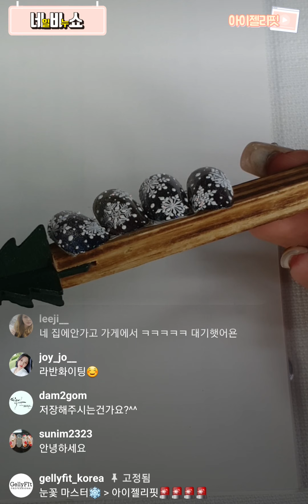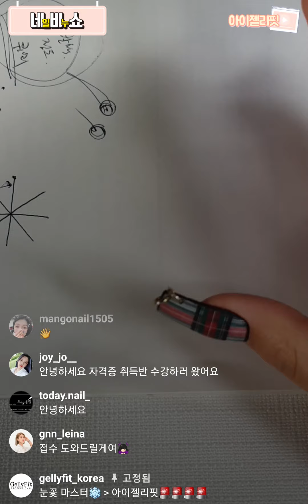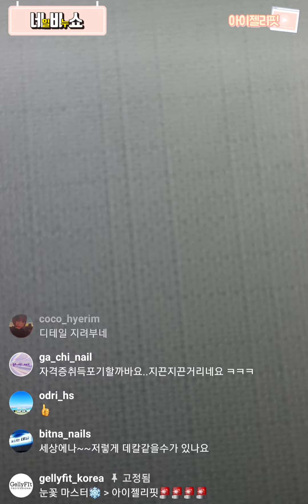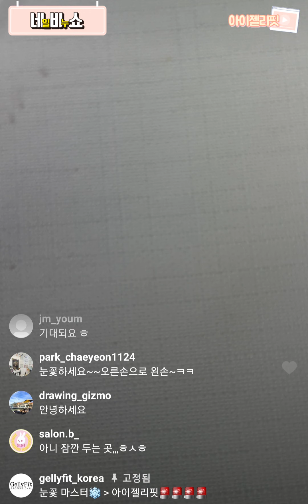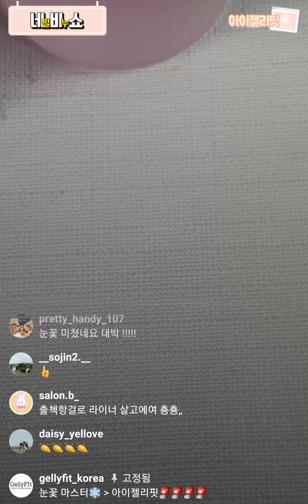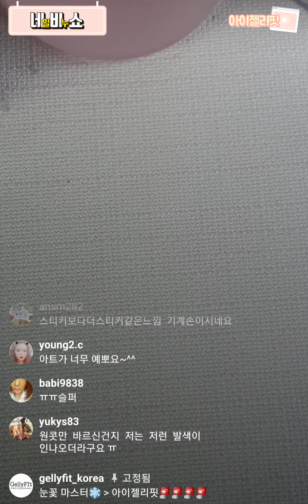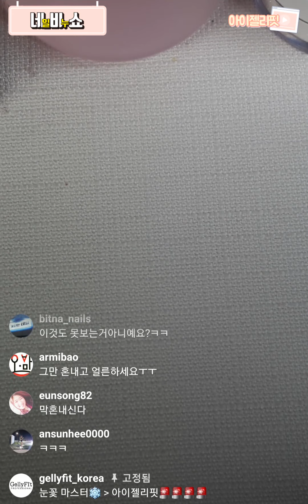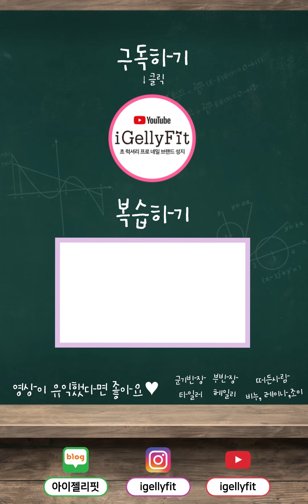[LIVE FULL] 똥손도 가능한 눈꽃빔 아트 겨울아트 추천 네비쇼_24편 매주 목요일 9시 인스타 라방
안녕하세요 젤리핏 에듀케이터 비누입니다!

오늘 보여드릴 라이브 네일 쇼는요!
바로 크리스마스 눈꽃빔 네일 입니다~

겨울하면 생각하는 네일아이탬 중에
꼭 한번쯤 해보고싶은 눈꽃 네일아트를 준비해봤는데요~

누구나 쉽게 따라할 수 있는
비누표 눈꽃!!
도트만 콕콕 찍어서 완성되는
예쁜 눈꽃네일 방법 자세히 알렫
릴게요^^

거기에 바탕에는 블랙+밀당빔을 더해 밤하늘에 반짝이는 눈꽃을 표현한 눈꽃빔~네일
영상 재밌게 보시고!

[ 사용제품 ]

1. 블랙
- ND09

2. 밀당빔
- AG91~94

3. 눈꽃 라인
- 아게하젤 크림아트젤 화이트

4. 파우더
- 네일창작소 스타파우더

💫초럭셔리 프리미엄 프로 네일브랜드 성지
💅🏻 iGellyFit.com이 보유 중인 독점 브랜드입니다.

🎀 GellyFit 💙 AZEL 🖤 LCN
🌸 nBlossom ✨ paragel 💫 Presto
💞 Ageha 🏅 NailLabo💜 Nail de Dance
👀 LadyCoco✋🏻 Bodipure💅🏻 Staleks

‼본사 직영점과 지역 총판에서는
언제라도 실물을 만져보고, 테스트하시고
무료 강의도 받아 보실 수 있습니다.‼
온라인 체험공간/오프라인 체험 공간 정보는 다음과 같습니다.

❗유튜브 채널 : igellyfit(유튜브에서 igellyfit검색하세요)
❗체험공간(본사직영) : iGellyFit Seoul(서울시 성동구)

서울 (강서 지역) 다이타 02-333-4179
서울 (강북/강남) 나연코리아 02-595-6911
부천/김포/일산/파주 엔씨뷰티 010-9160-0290
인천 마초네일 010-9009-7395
수원/경기남부 네일스테이션 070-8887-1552
충북/강원/하남 /이천/여주/양평 오렌지뷰티 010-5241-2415
대전/충남/천안/세종/제주도 베라뷰티 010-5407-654
부산/경남 네일파트너 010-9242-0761
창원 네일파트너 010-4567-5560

모든 문의는 인스타그램 DM이나, 이메일 환영합니다.
DM 환영 (운영시간 평일 10:00~17:00, 점심시간 12:00~13:00)
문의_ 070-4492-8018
본사직영_ 서울시 성동구 왕십리로 410 센트라스비즈 J동 4층 401호